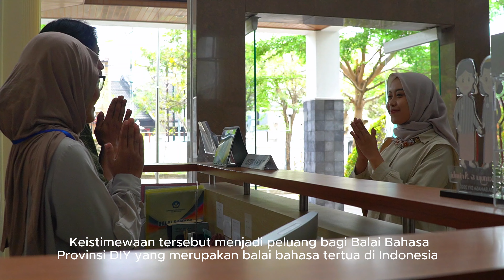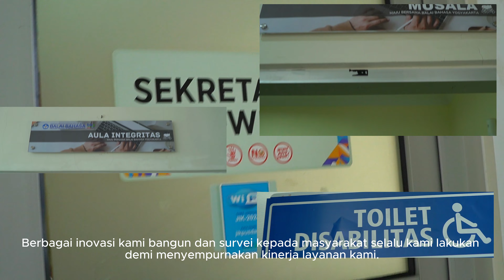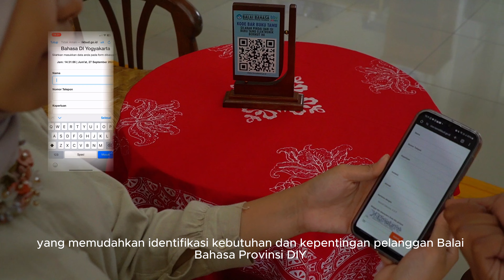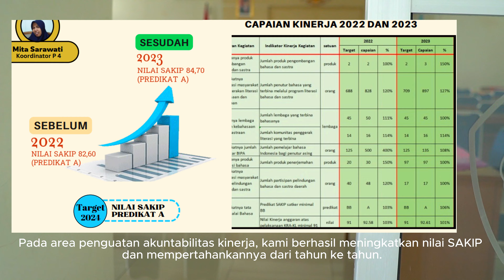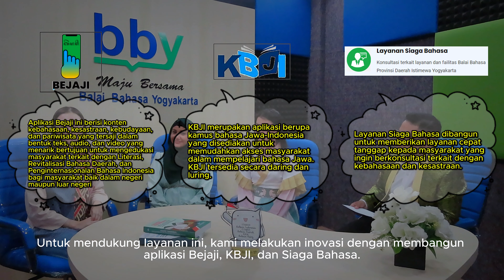Profil Pembangunan ZI WBK Balai Bahasa Provinsi DIY 2024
Dukung Balai Bahasa Provinsi DIY untuk meraih predikat Zona Integritas Wilayah Bebas dari Korupsi